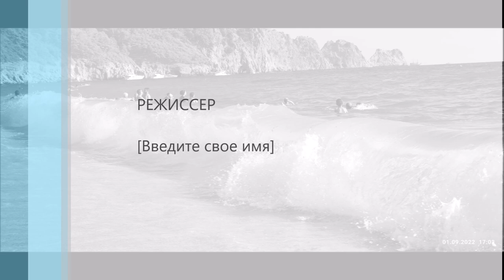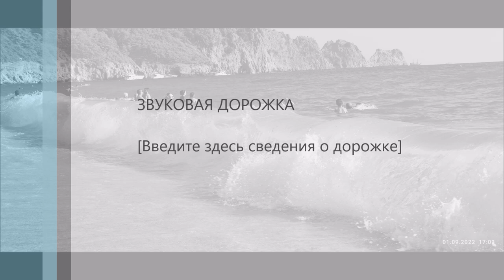Проверка музыки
Фото Алания